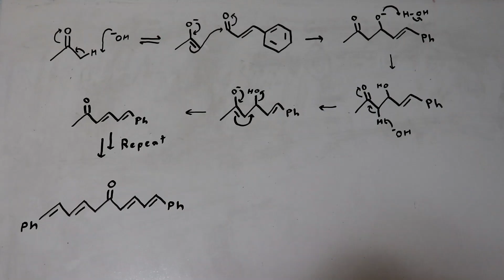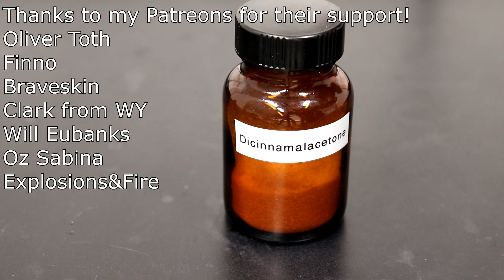Synthesis of Dicinnamalacetone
The synthesis of dicinnamalacetone via a double aldol condensation of cinnamaldehyde with acetone. I plan to use this compound in an upcoming video if the next couple of steps in the total synthesis work out well.